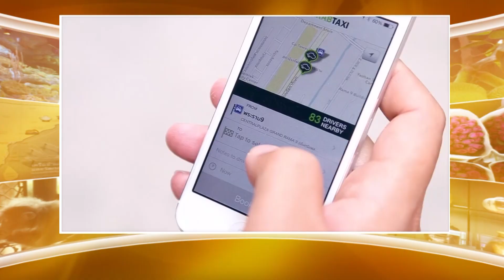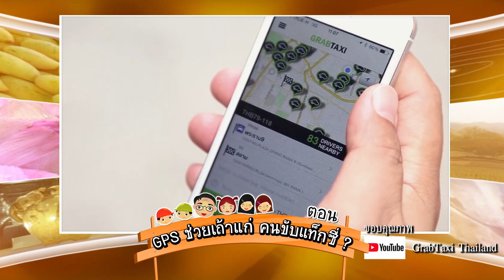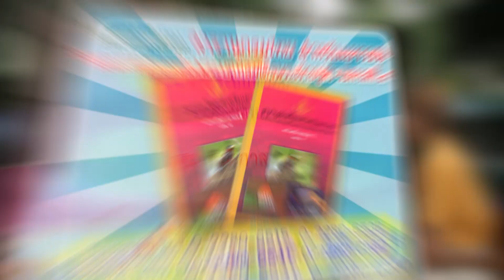GPS ช่วยเถ้าแก่ หรือคนขับแท็กซี่ - นักสำรวจ 804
นักสำรวจ ตอน GPS ช่วยเถ้าแก่ หรือคนขับแท็กซี่
ออกอากาศ 1 ก ย  62  เวลา 6.50 น. ช่อง3 กด 33
GPS ช่วยพัฒนาบริการแท็กซี่ได้อย่างไร  จะลดปัญหาการปฏิเสธผู้โดยสารได้ไหม